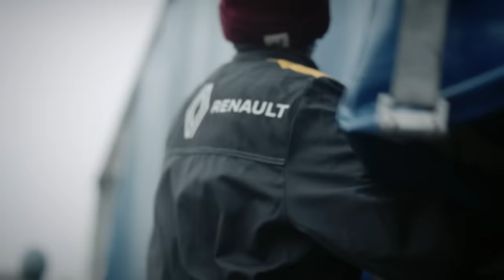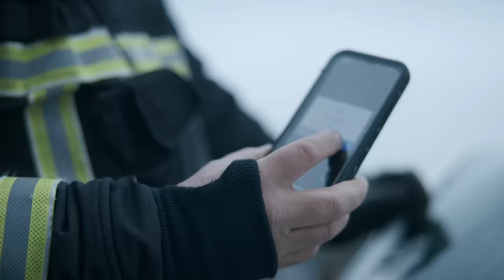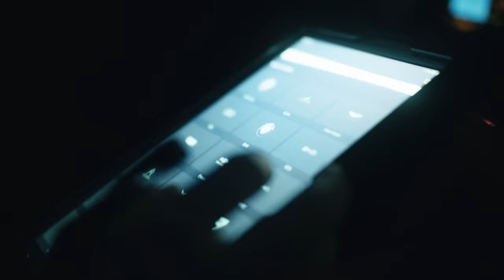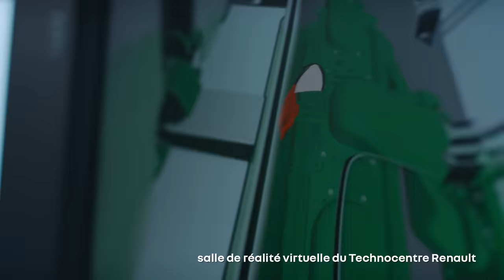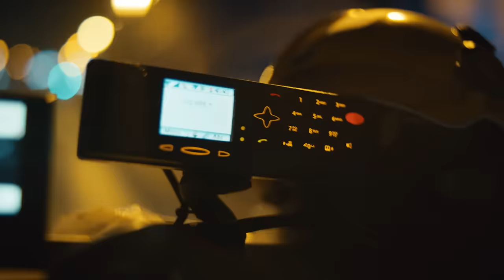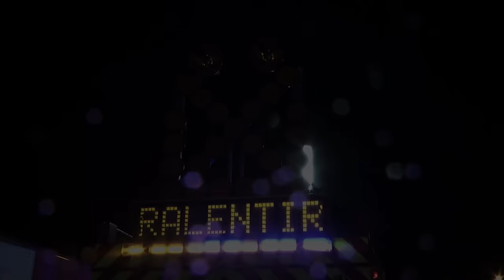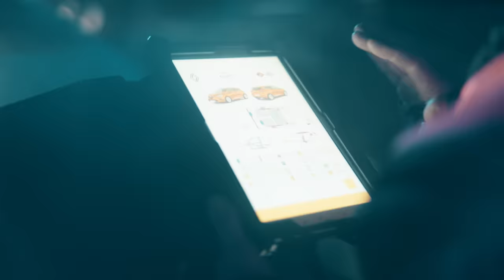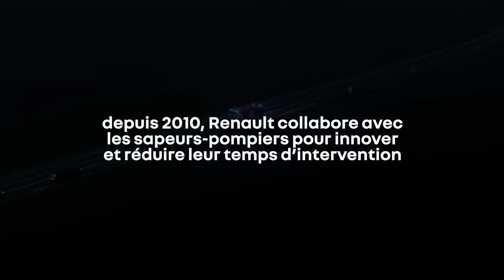TimeFighters : chaque minute compte | Human First program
depuis 2010, Renault collabore avec les sapeurs-pompiers pour innover et réduire leur temps d’intervention. dans le documentaire TimeFighters, réalisé par les Frères Naudet, Renault met en lumière sa collaboration avec les sapeurs-pompiers et tous les efforts réalisés pour leur permettre de gagner du temps car chaque seconde est précieuse lors de la golden hour : QRescue donnant accès à la fiche d’aide à la décision, SD Switch, Fireman Access, formation de 5000 sapeurs-pompiers provenant de 19 pays d’Europe, d'Asie, d'Afrique et d'Amérique Latine, tout vise à une seule chose : leur faire gagner du temps lorsque des vies sont en jeu